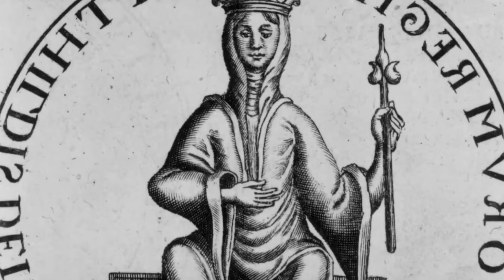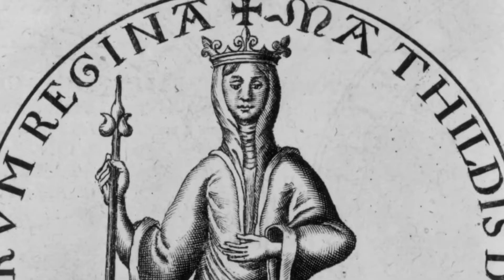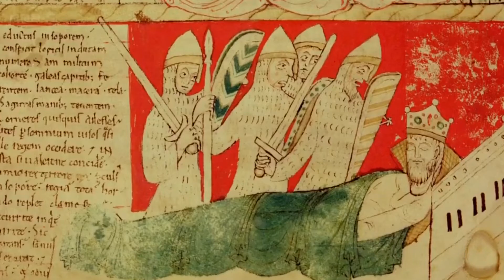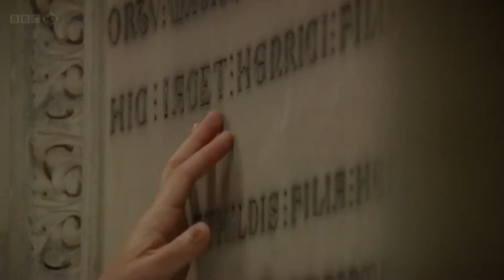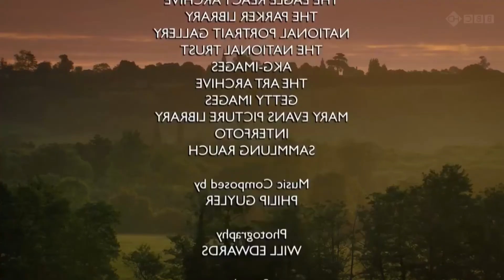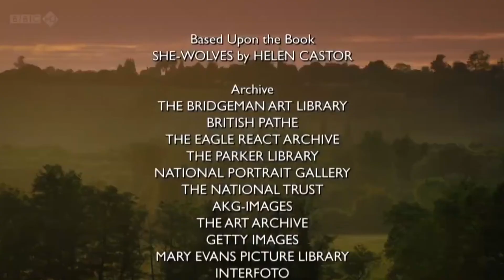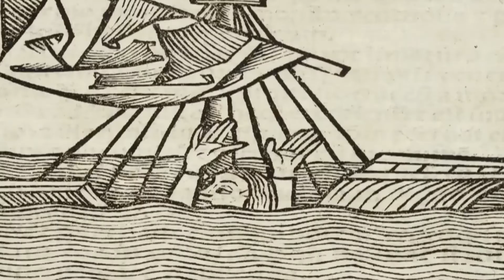She Wolves Englands Early Queens : Matilda and Eleanor | Royal Family Documentary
In the medieval and Tudor world there was no question in people’s minds about the order of God’s creation – men ruled and women didn’t.